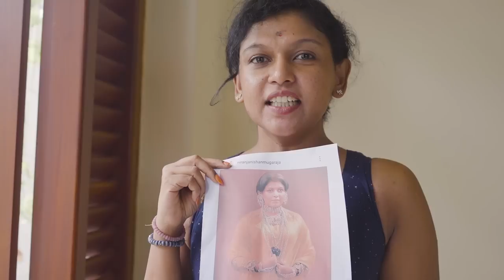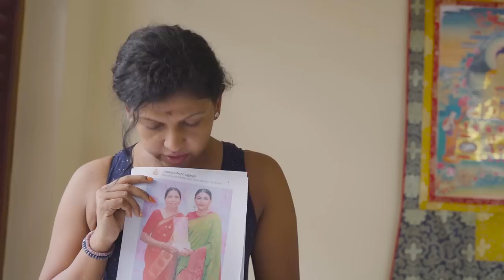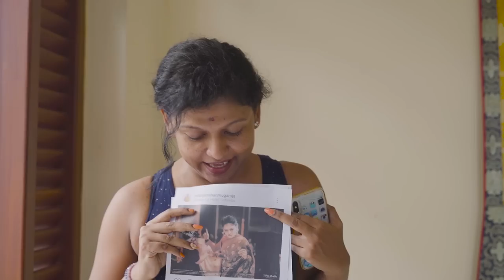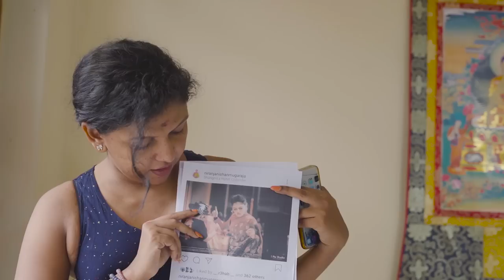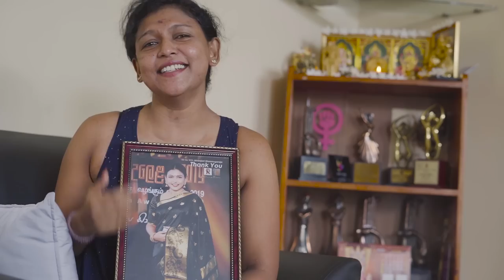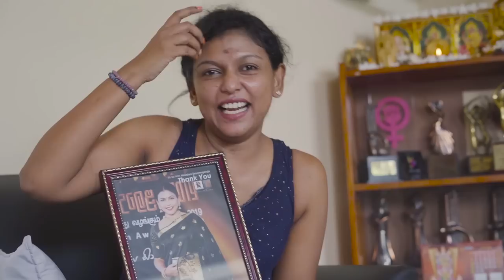50 Questions With Niranjani Shanmugaraja | Roots Production | EP#05 | Original 50 Questions Show.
50 Questions With Niranjani Shanmugaraja ❤️
The Original 50 Questions Show Now on

DOP & Editor - Hasith Geethanjana BY (Bucket Films)

Connect with ROOTS PRODUCTION Online!

✆ Call General: 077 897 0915